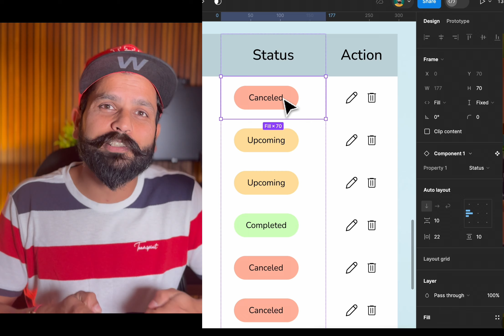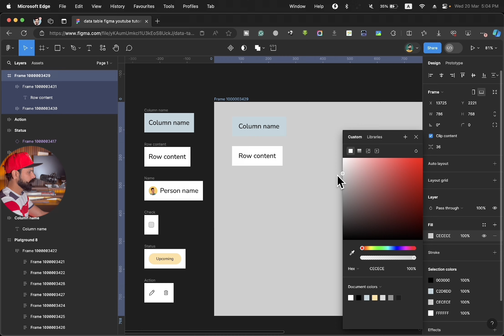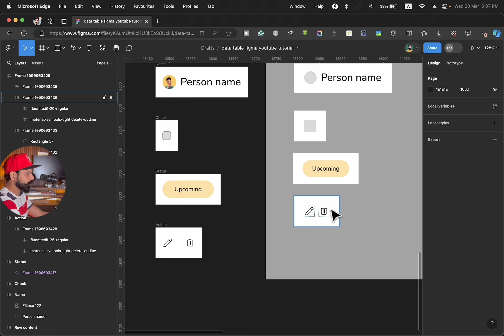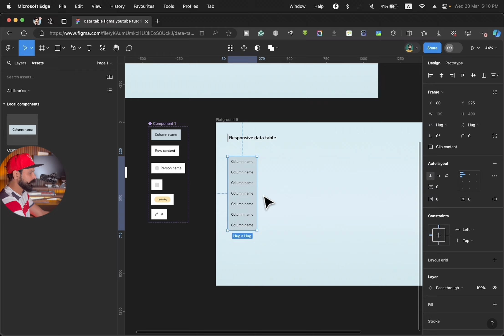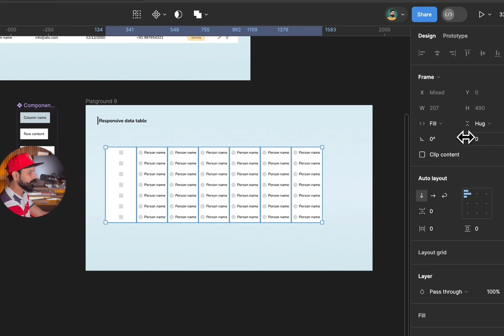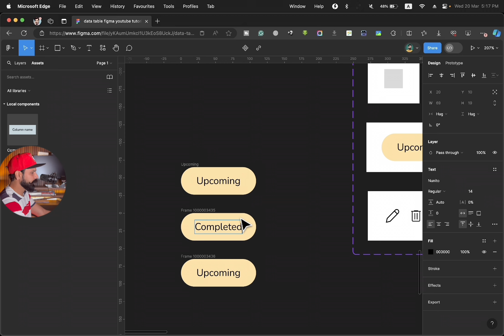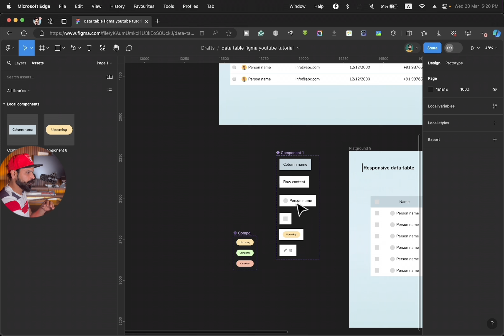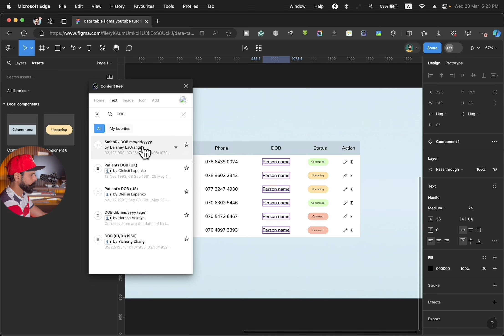figma data table design responsive data table with autolayout by graphics guruji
figma data table design. how to design data table ui in Figma using auto layout and components.
Designing a data table in Figma is seamless with Auto Layout and components. Utilize Auto Layout for flexibility, create reusable components for consistency, and consider interactive features for enhanced usability. With attention to detail, ensure clarity and responsiveness across different screen sizes.
Figma file for practice:
Open link, click on "Open in Figma" button to open file in your figma account.
🤝  Need Help? 🏆 Download Graphics Guruji Android App for UX UI design, Start earning with “Fiverr earning course” for FREE 🎁
Lots of free content, free chat support, free LIVE SESSIONS, and much more

💬  Save my WhatsApp Support Number(10am-6pm)
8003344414 and send the message "I want kits" to get lots of UI kits and tools for FREE.

In this video I am talking about all these topics, watch this if you have these topics in your mind:
how to dsign table format data in ui in figma
data table in figma
nested data table in figma without auto layout
data table in figma without auto layout